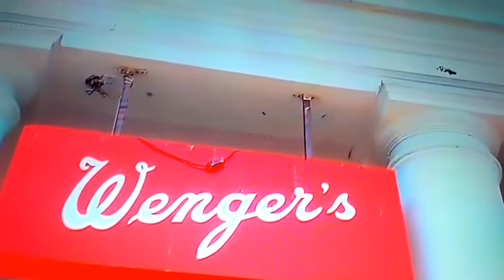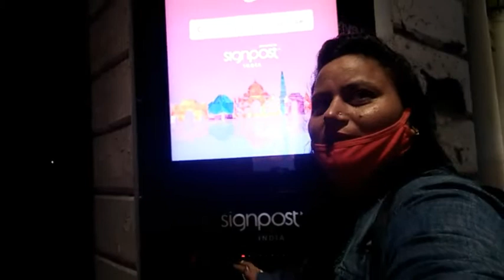Delhi Connaught Place CP Market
Hello guys
In today's video I have shown you the market of Delhi CP Connaught Place

i live in india delhi